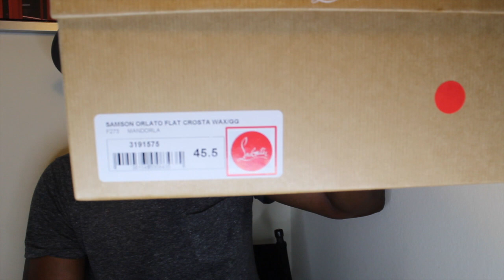RED BOTTOM STEAL!!! ( CHRISTIAN LOUBOUTIN HALF OFF!)